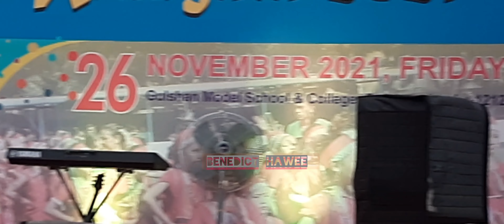Nomil Biri Ringa, Cover dance, Dhaka Wangala 2021.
Dhaka Wangala
Garo Wangala
Garo Songs
Wangala Calibrations
Garo Traditional Dance
Garo Dance
reba chame angona
reba chame angona dance
reba chame angona cover dance
reba chame angona full song
reba chame
reba chame angona song
reba reba angona
garo song,
garo song 2024
garo song new
garo song dj
garo song video
garo song christmas
garo song dance
garo song new 2023
garo song all
garo song arara
garo dance
garo dance song
garo dance cover
garo dance video
garo dance bangladesh
garo dance new
garo dance boy,
garo dance wangala
garo dance 2023
garo dance 2024